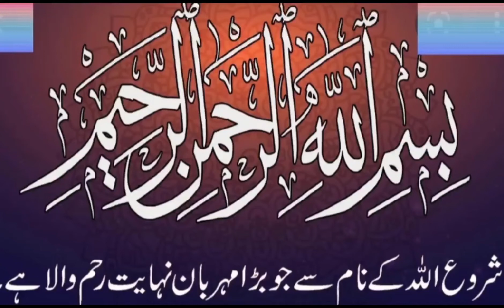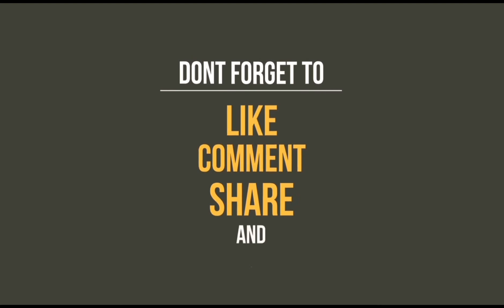Trip to 𝑅𝑖𝑦𝑎𝑑ℎ 𝑍𝑜𝑜🦓 | Having Fun! | Eating Snacks⚡